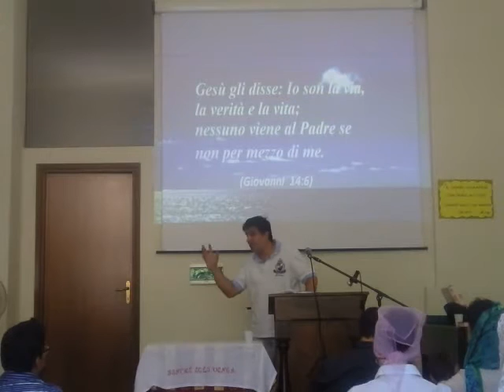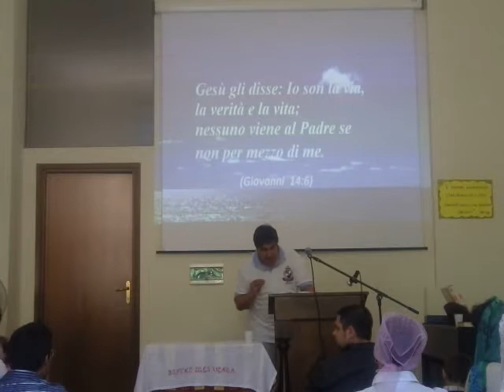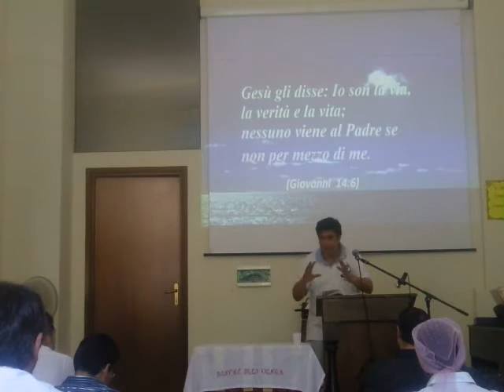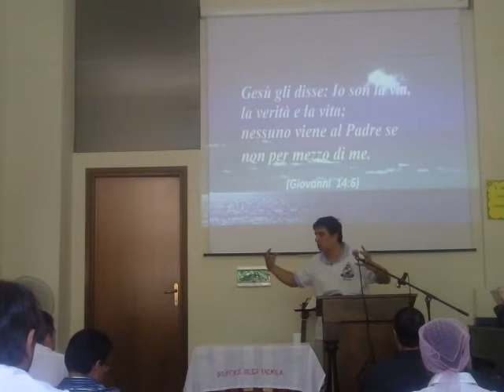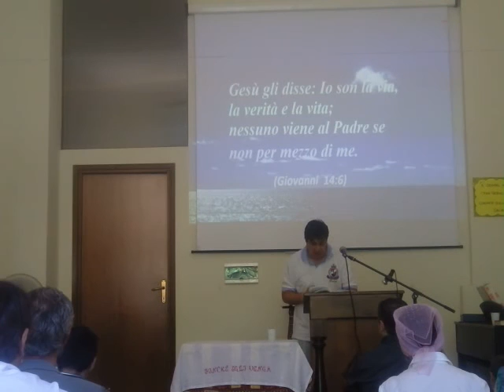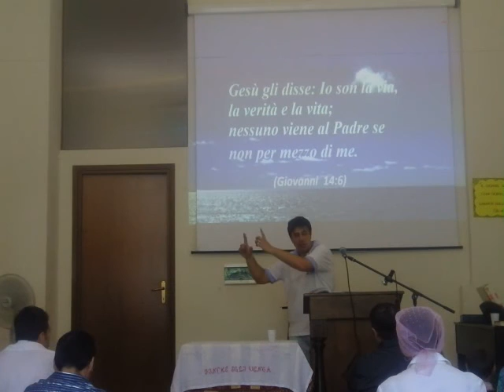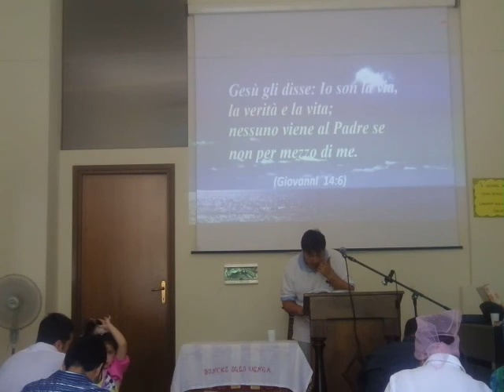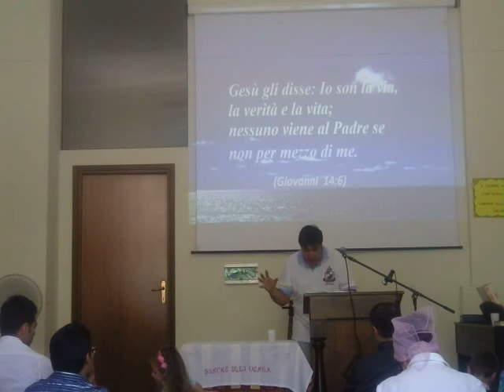Andrea Belli - La necessità di un risveglio spirituale - 2 parte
Studio tenuto domenica 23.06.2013 nella chiesa evangelica a Bergamo